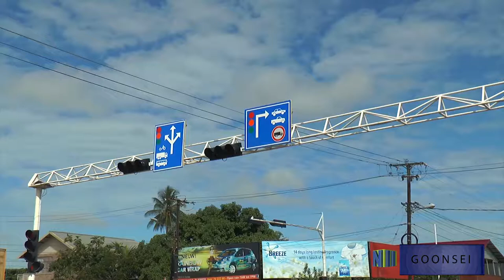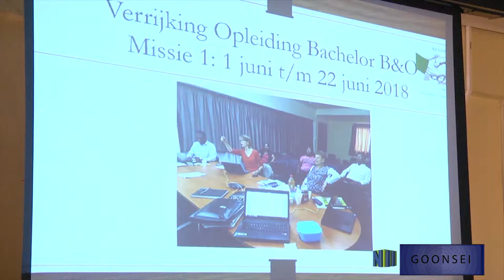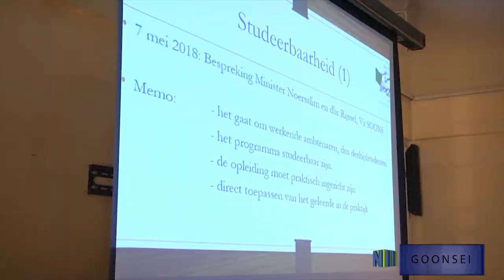GOONSEI AFL 63